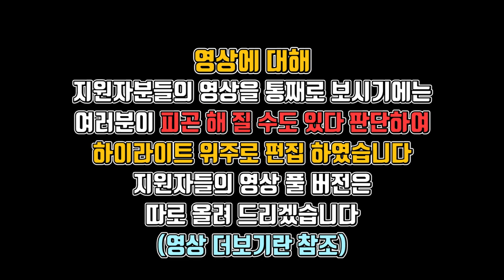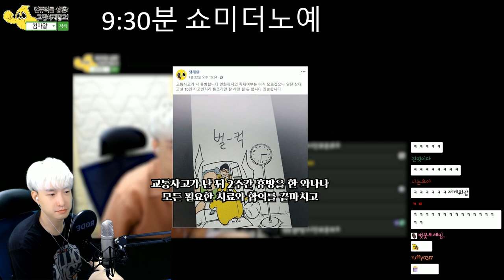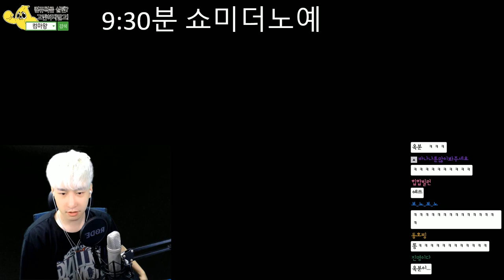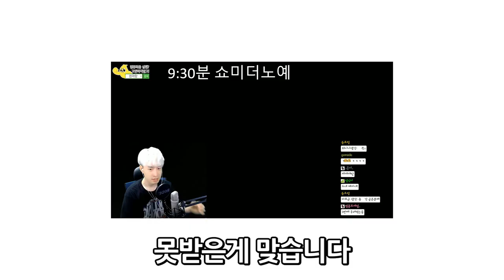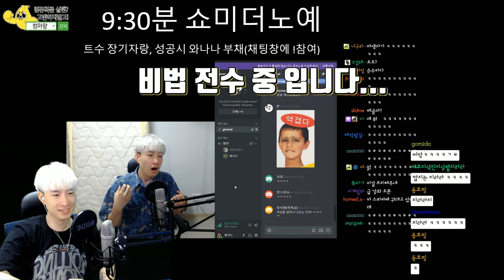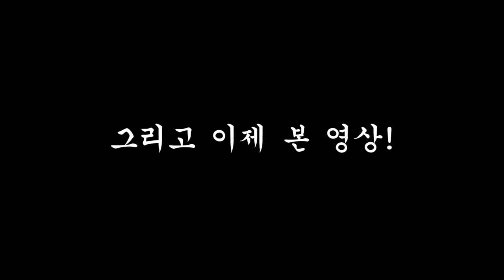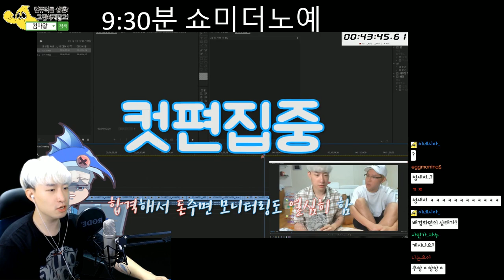편집자 지원, 최후의 6인!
참가자들 편집본

참가 해 주신 모든 분들에게 다시 한 번 진심의 감사를 드립니다.